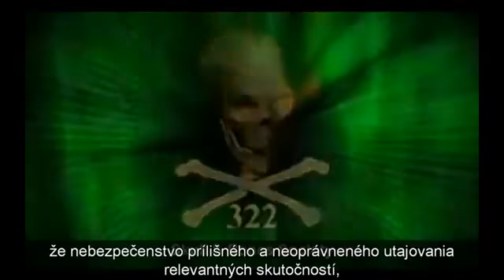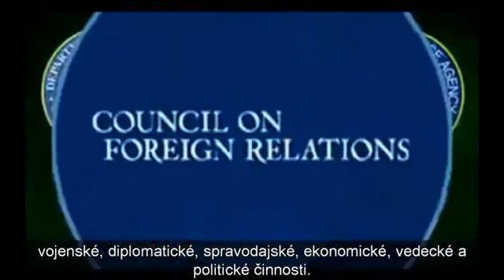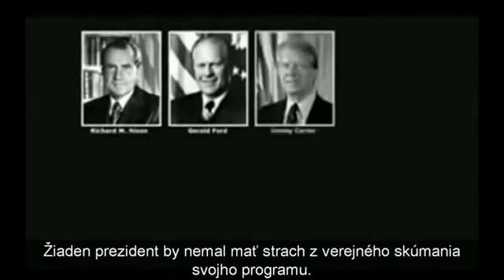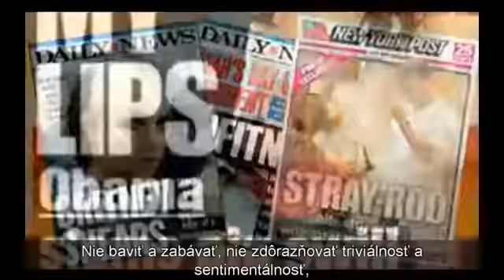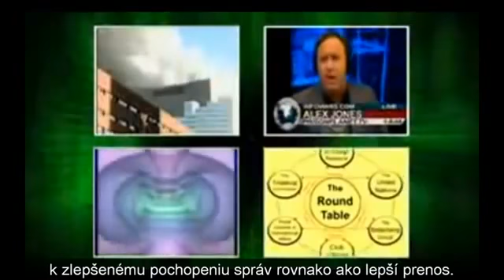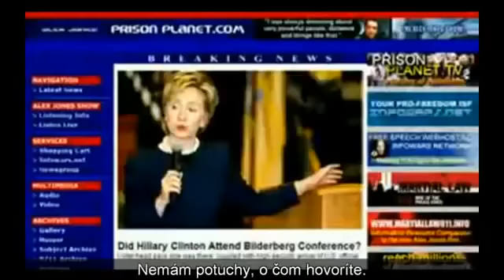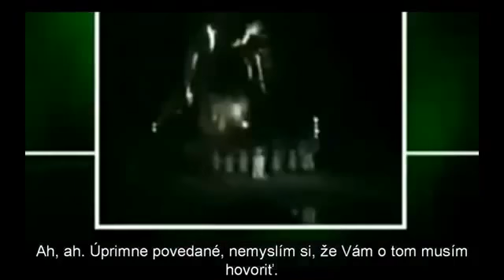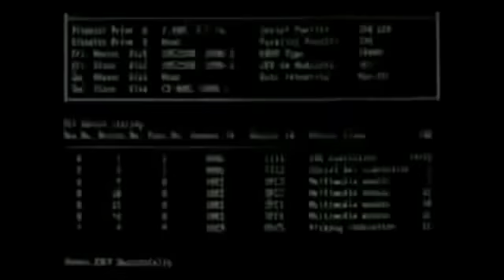PRAVDIVÉ ODHALENÍ o JFK & jeho projev o tajných spolcích vražda Kennedyho